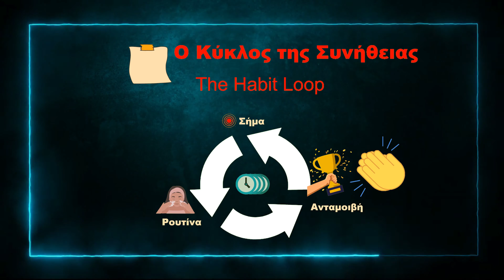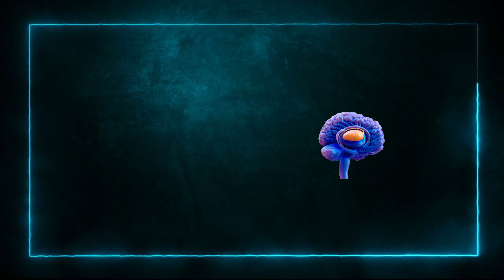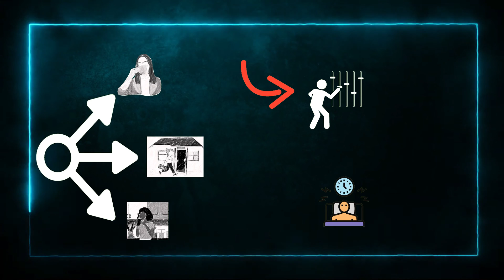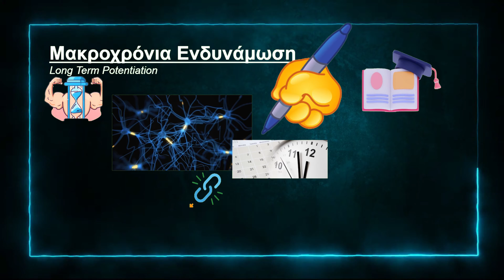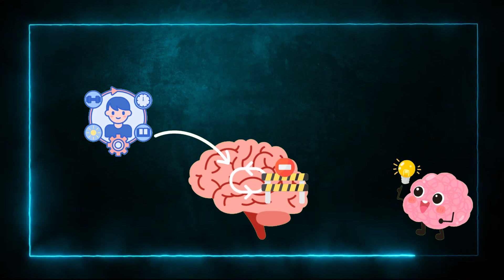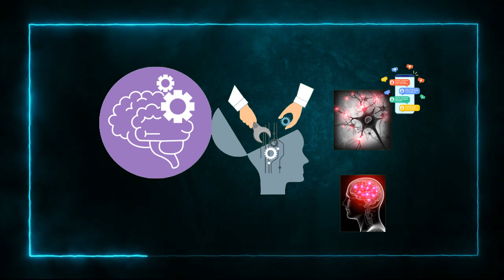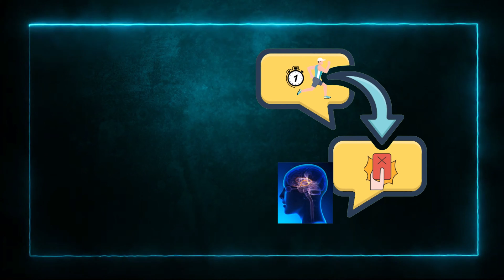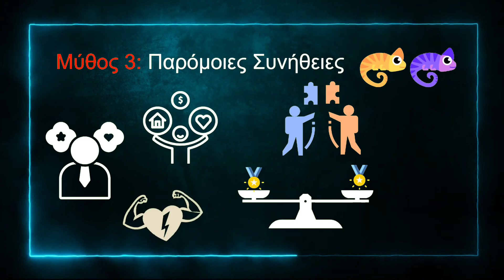Πώς σταματάς μια συνήθεια;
Σε αυτό το επεισόδιο συνεχίζουμε τη συζήτηση για τις συνήθειες και πώς μπορούμε να σταματήσουμε όσες δεν μας ωφελούν.
Με βάση τις αρχές της νευροεπιστήμης, εξηγούμε τον Κύκλο των Συνηθειών, τη δύναμη της νευροπλαστικότητας και πρακτικούς τρόπους για να επαναπρογραμματίσουμε τον εγκέφαλό μας.
Θα δείτε γιατί οι συνήθειες σχηματίζονται, πώς λειτουργεί ο εγκέφαλος σαν “κλειστό κύκλωμα”, και πώς μπορούμε να τον ξεγελάσουμε ώστε να αλλάξει ρουτίνα χωρίς να χαθεί το κίνητρο.
Στο τέλος, καταρρίπτουμε μερικούς δημοφιλείς μύθους γύρω από την αλλαγή συνηθειών.

0:00 - Εισαγωγή
0:30 - O Κύκλος των συνηθειών: σήμα, ρουτίνα, ανταμοιβή
0:50 - Ο Εγκέφαλος και οι αυτόματες αντιδράσεις
2:20 - Παράδειγμα κύκλου συνήθειας
2:50 - Πώς να τροποποιήσεις τον κύκλο
4:55 -  Νευροπλαστικότητα: η βάση της αλλαγής
7:00 - Οι συνήθειες ως κλειστό κύκλωμα
8:10 - Πρακτικό εργαλείο για διακοπή μιας συνήθειας
11:10 - Συχνοί μύθοι για τις συνήθειες: 21 μέρες, δύναμη της θέλησης